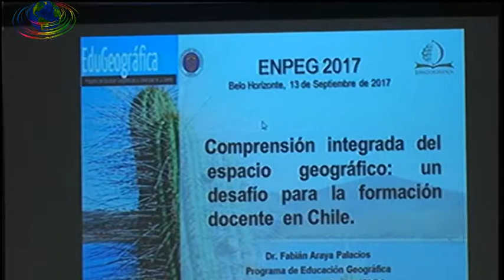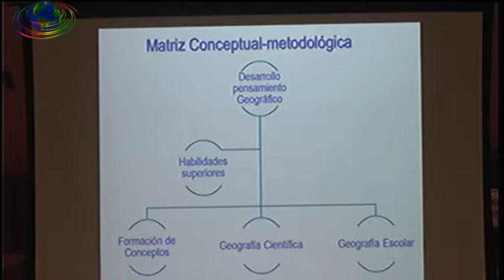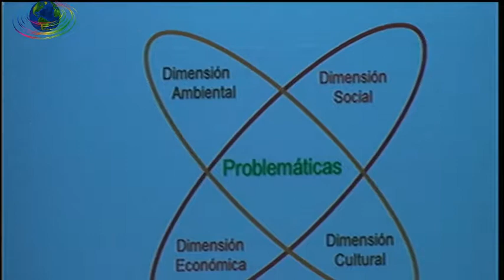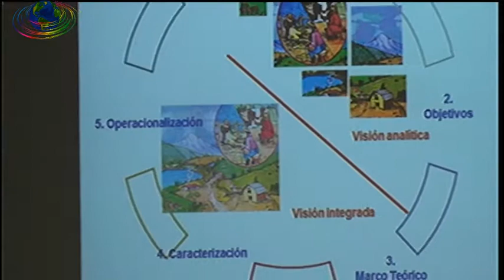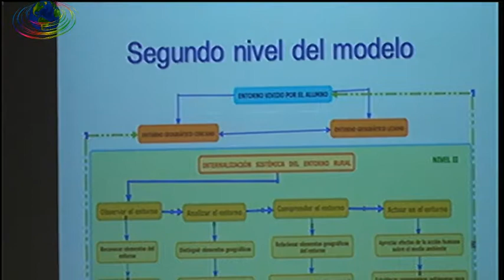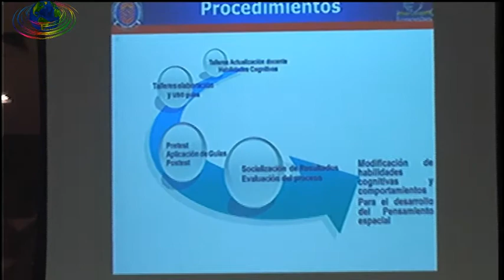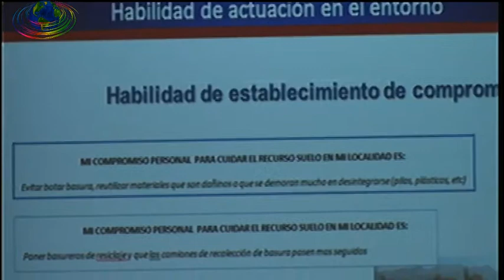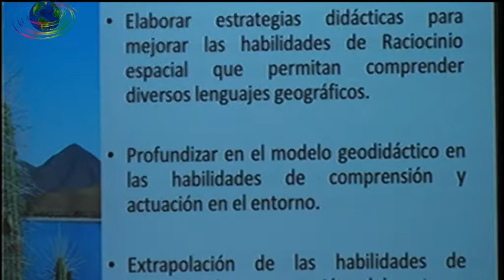COMPRENSIÓN INTEGRADA DEL ESPACIO GEOGRÁFICO: um desafío para la formación docente en Chile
Palestra proferida pela Prof. Dr. Fabián Araya Palacios - Universidad de la Serena (Chile), durante o XIII Encontro Nacional de Prática de Ensino em Geografia - ENPEG, realizado na cidade de Belo Horizonte, entre os dia 10 e 14 de setembro de 2017, nas dependências da Universidade Federal de Minas Gerais.